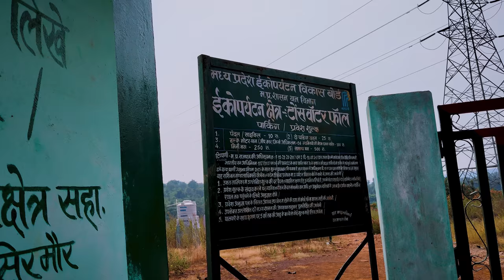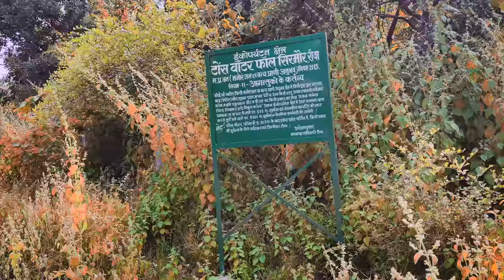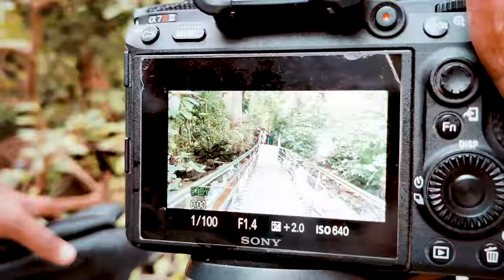The stairway to Heaven | Tons Waterfall Sirmaur , Rewa | MP tourism | travel vlog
This is one of the best waterfalls i have ever visited. Experience the virtual tour with TheKapoorWhoVlogs | karan kapoor
Tons waterfall , sirmour , rewa , madhya pradesh.
if you enjoyed the video then please :
location : tons waterfall, sirmour, rewa, MP
This waterfall is 119 kms from Prayagraj and 45 kms from Rewa ( apprx)
go from alld to keoti falls and go straight from keoti, take right turn from sirmaur chauhraha. you'll reach easily!
video shot on Oneplus nord
edited on : adobe premiere pro
--some useful products for photography and videography :
adofys tripod
mini tripod
mobile holder
mic adapter
mic, boya BYM1
mic, boya BYMM1
mobile gimbal
mobile gimbal 2
signi 3in1 lens